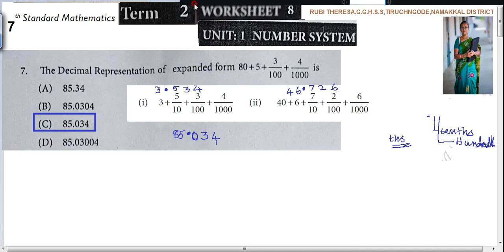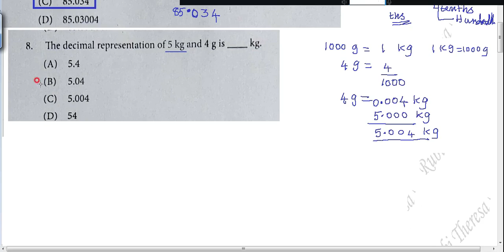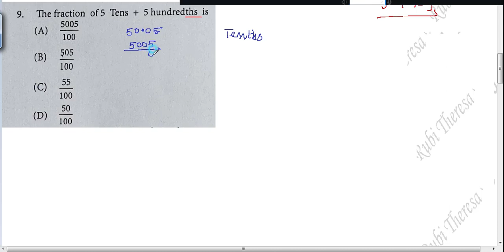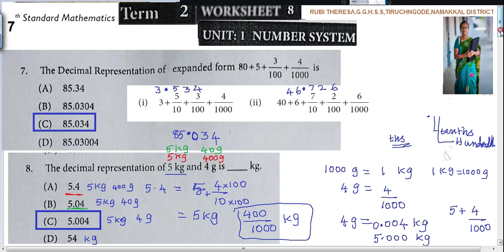7th Maths | Worksheet 8 | English Medium | TERM 2 | Number System | SUM 7 to 9